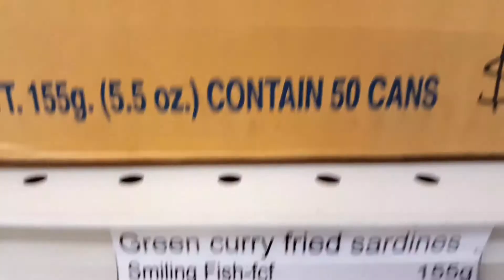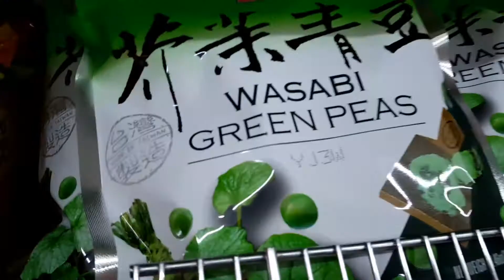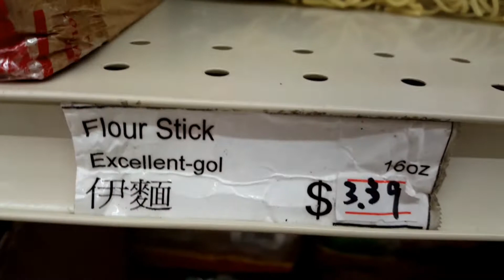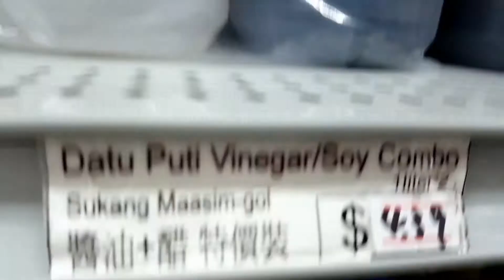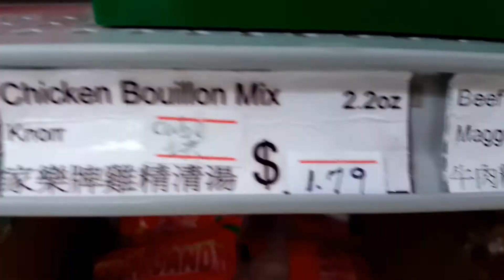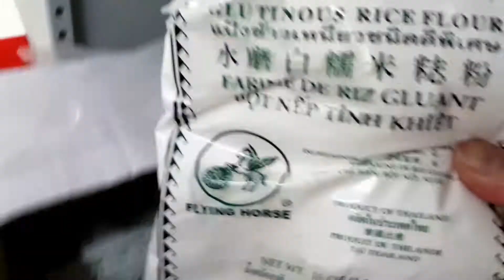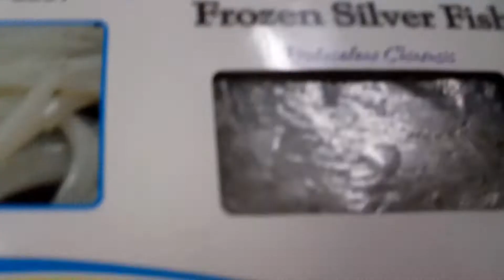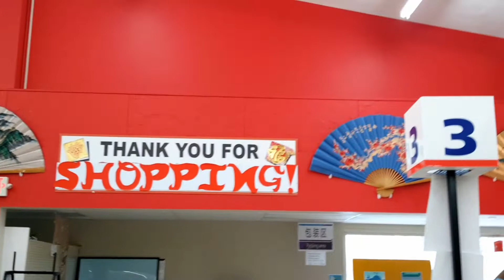Shop With Me In Asian Store In Columbia Missouri USA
And Hit The Notifacation Bell
So You Can Updated To My New Upload